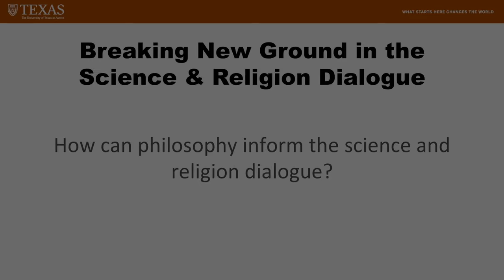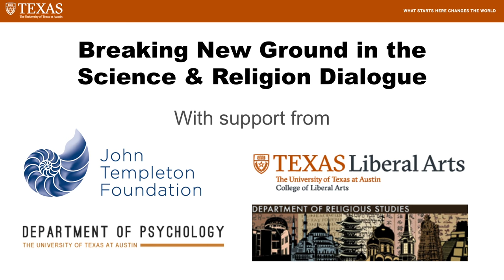Konrad Talmont Kaminski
Interview for Breaking New Ground in the Science-Religion Dialogue Workshop. How can philosophy inform the science and religion dialogue?

Watch Konrad Talmont Kaminski's full talk about the philosophical perspectives on the science and religion dialogue here: